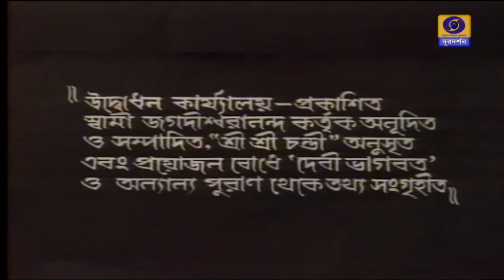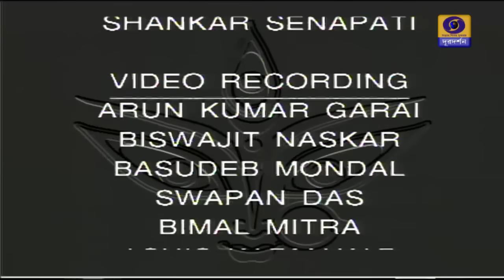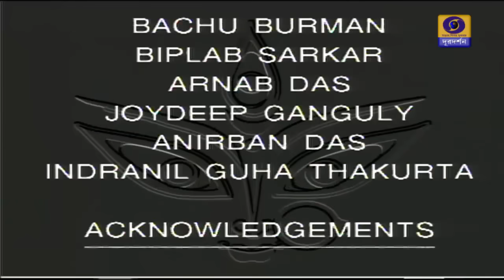মহালয়া Full Video HD Mahalaya : DD BANGLA: Asur Dalani Devi Durga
Mahalaya : Asur Dalani Devi Durga মহালয়া: আসুর দলনী দেবী দুর্গা